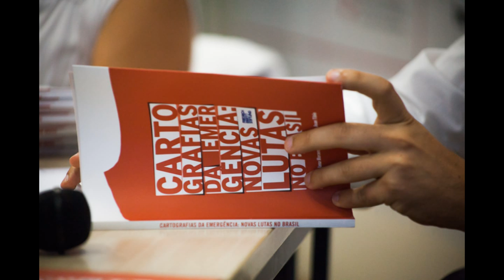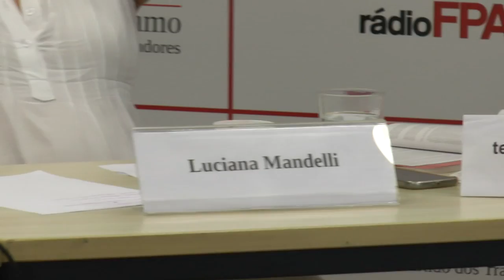Entrevista FPA Alana Moraes e Jean Tible - Cartografias da Emergência